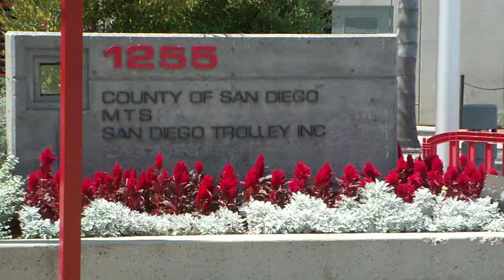San Diego Vintage Trolley Arriving At The 12th & Imperial Transit Center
PCC streetcar #529 traveling south on Park Blvd. on it's second weekend in service, on the new Silver Line loop downtown.